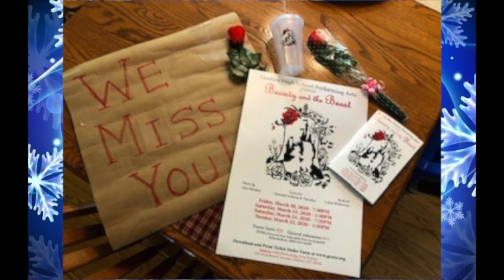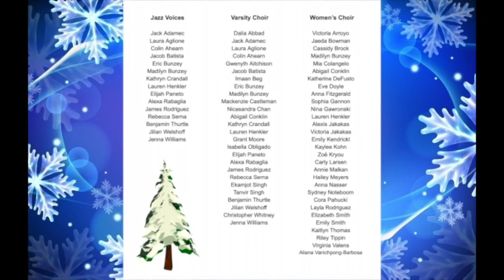GHS Virtual Winter Chorus Concert (January 2021)